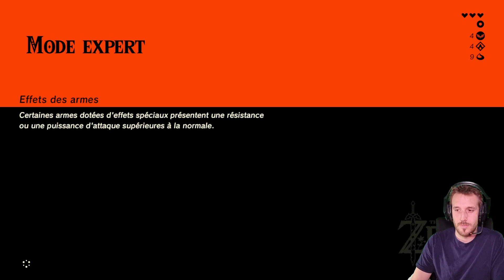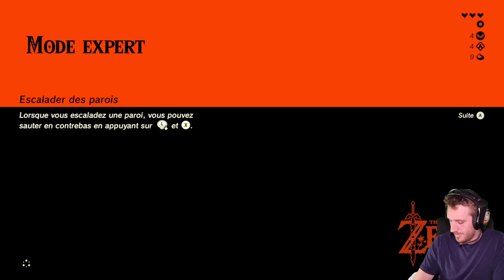Let's Play Zelda Botw Mode Expert partie 1